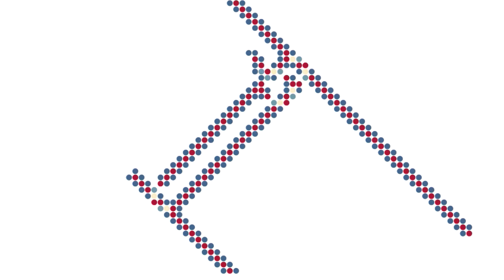7 ANTS marching: two lines with eight sounds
7 ANTS marching: two lines with eight sounds
for percussion marching band

Two ants march in a straight line with repeating 4-note pattern (ant 1’s melody is made up of notes 2, 5, 8, 3 moving in a lower right direction; the other 4, 7, 2, 5 in a lower left direction). Regularity of the marching is disrupted whenever an ant comes in contact with the other.

Rules: R2 L1 B T R1 L2 / on an octagonal grid (eight sounds)